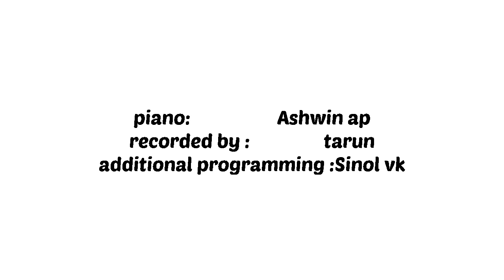phir kabhi-ms dhoni untold story|tribute to sushant singh rajput|piano cover| Ashwin ap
We created this cover in memory of late actor sushant singh rajput(Ms dhoni untold story)
Piano :Ashwin ap
Recorded by :Tarun
Additional programming:sinol vk
Studio: Sinol's music lab